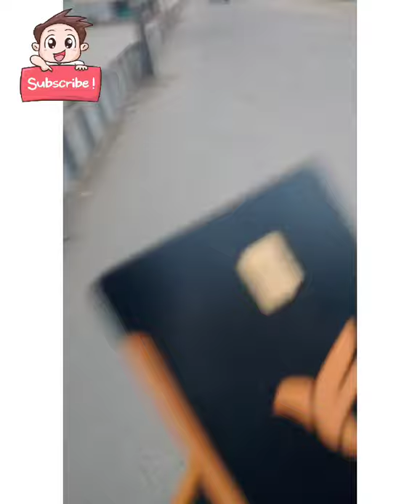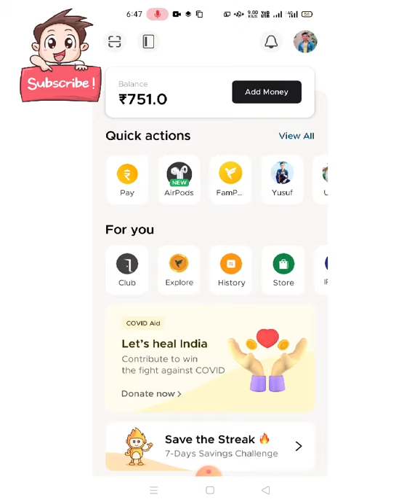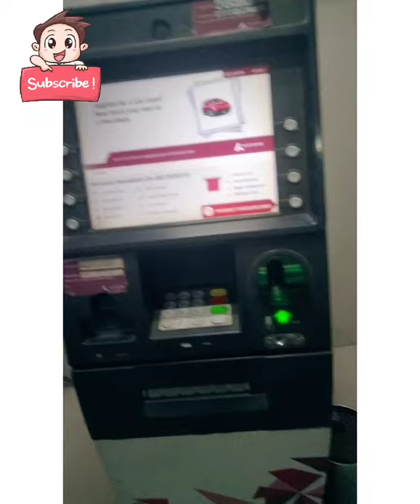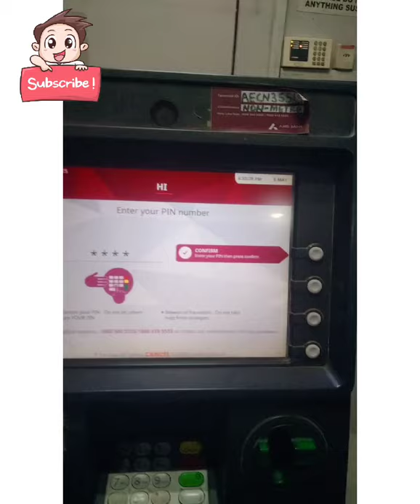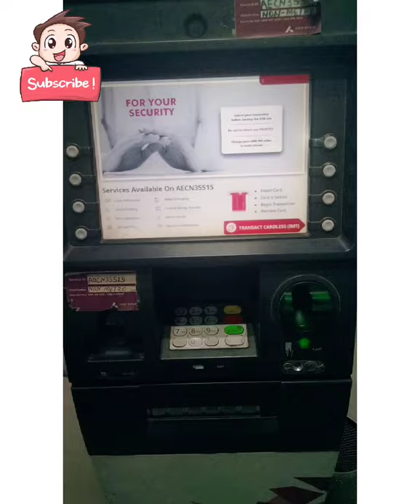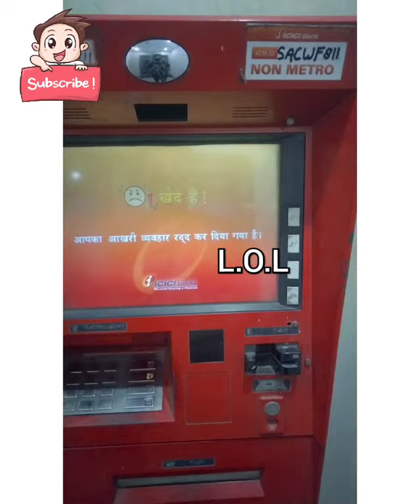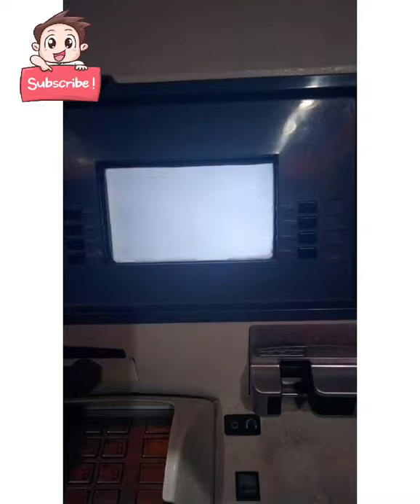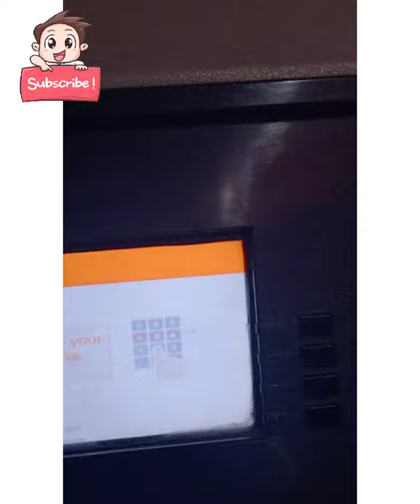4 Atm :- Fampay Card Test|Fampay card atm use|Famcard atm test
Instagram 10 Family Be a Member :-
"Play Store Gives Uh Nothing"

You search:-